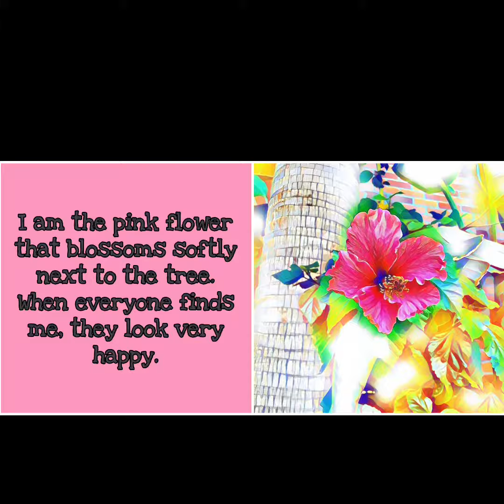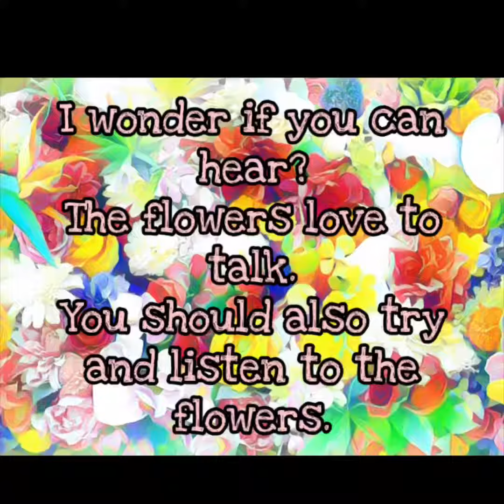(Story Time) Talking Flowers おはなたちのかいわ 英語版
画像も音声もまだ上手じゃありません。これから少しづつ調整していきます。
お忙しいお母さん、お疲れのお父さんの代わりに絵本の読み聞かせはどうでしょう。
実際私の子供が小さい時に重宝した動画を今度はお礼代わりに始めました。
日本人の私が日本語を。アメリカ人の娘が英語で読んでいます。
英語のお勉強にもなります！
UCUQ6dbDGtGlZ2tiLZeJeJHw